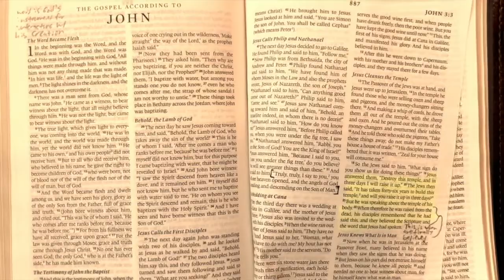The World Sees Differently | 2 Corinthians 6:1-10 // Invocabit [Through the Lectionary]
There is no time to waste! Now is a favorable time!